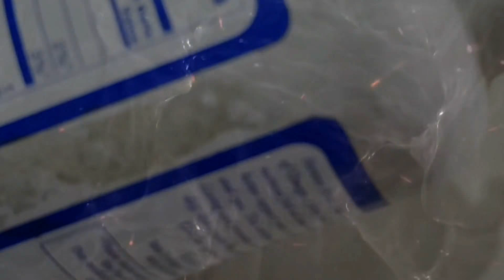ओमेगा 3 लेने से पहले ये जरुर देखे , आपकी आँखे खोल देगा| Watch this before taking Omega 3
Hello Friends
Hum Sabhi ko pata hai k Omega 3 ke bahut se benefits hai aur hamari seht ke liye bahut achha hai, jaise ke hamare heart ke liye skin ke liye bahut beneficial hai . but Hum jab market se omega 3 buy karte hai to ghar me use achhe se rakhte nahi . jisse ke kai bar Fish oil / omega 3 khrab ho jata hai aur hum vahi khrab omega 3 he consume karte rahte hai. to guys please aap jab bhi omega 3 buy kare use 25 degree se kam temrature wali jagah pe rakhe .